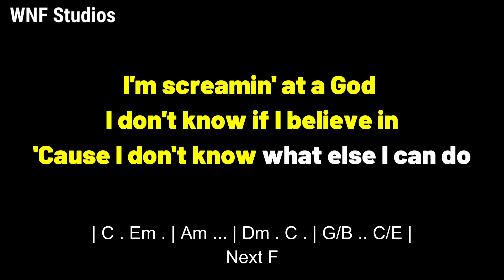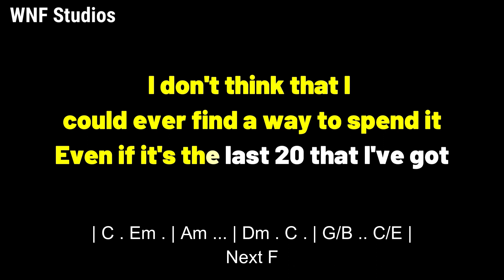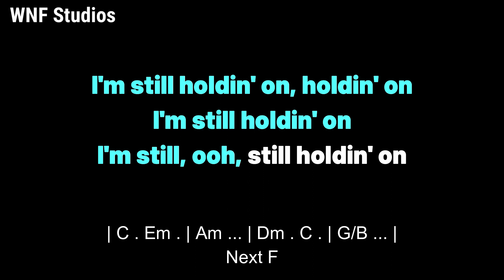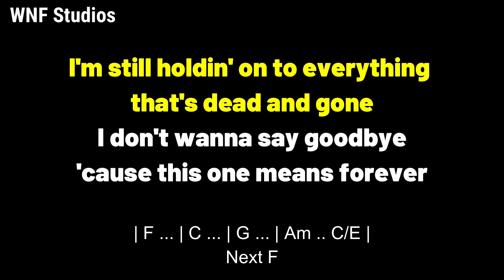Benson Boone - In The Stars (Karaoke Higher Key/Female & Chord Tutorial)